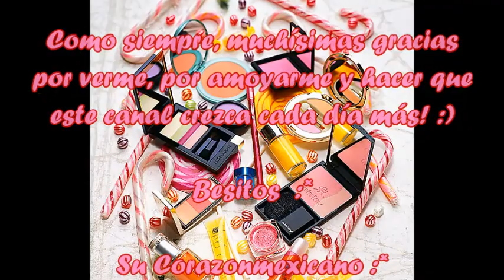Tag: Youtube me hizo comprarlo :)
No olviden de pasar por mi pagina de FACEBOOK y de dejarle sus ME GUSTA! :)